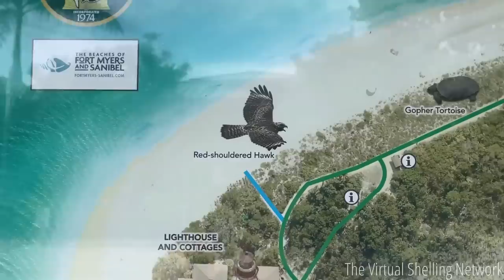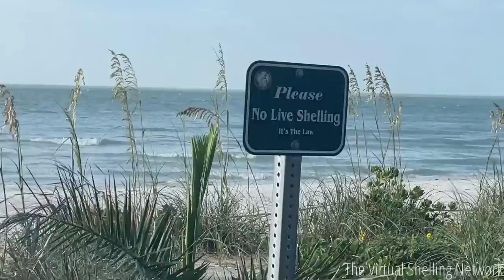Episode 68: Life at Lighthouse! (Virtual Shelling & Dolphin Alert!)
(Filmed pre-hurricane Ian) Every day is beautiful day on Sanibel Island! Let's check out Lighthouse Point, watch the dolphins play, and find some shellamazing finds, sealife, and other fun beach treasures!